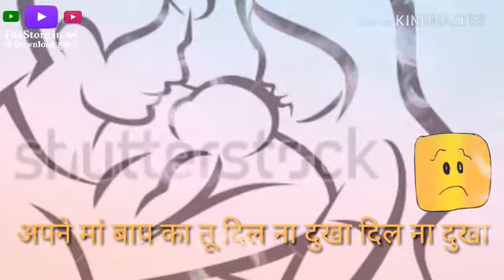Apne Maa Baap Ka🙏🙏🙏